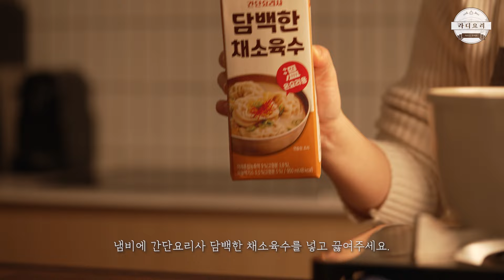댓글이벤트 3월 라디요리 에피소드 04 :: 애호박이 자라면? ㄴ(ㆍ0ㆍ)ㄱ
“애호박이 자라면 호박마차 호박이 되는거야?”

호기심 가득한 조카를 위한 담백한 맛의 애호박 만둣국 레시피를 알려드릴게요.

✿ 재료 소개
간단요리사 담백한 채소육수, 냉동만두 8개, 애호박 1/2개, 당근 1/4개, 달걀 1개, 대파 1/4개, 조미김 2장

✿ 레시피
1. 냄비에 간단요리사 담백한 채소육수를 넣고 끓여주세요.
2. 채소육수가 끓을 때까지 애호박과 당근을 채썰어서 준비합니다.
3. 채소육수가 끓기 시작하면 냉동 만두 먼저 넣어 3분간 끓입니다.
4. 채썰어둔 당근과 애호박을 냄비에 넣어 함께 끓입니다.
5. 달걀 1개를 풀어 냄비에 둘러 넣어줍니다.
6. 만두와 채소가 모두 익었다면 그릇에 덜어주세요.
7. 취향에 따라 채썬 대파와 잘게 부순 조미김을 토핑해주세요.
8. 씹는 맛도 국물 맛도 모두 잡은 애호박 만둣국 완성!

이번 콩콩이님의 사연 정말 귀엽죠?
댓글로 아이와 있었던 귀여운 에피소드를 남겨주세요.
에피소드가  ⭐요리 ⭐와 관련이 있다면 당첨 확률이 올라가는 건 비밀!
남겨주신 레시피는 추후 영상 컨텐츠에 활용될 수 있습니다 ദി ᷇ᵕ ᷆ )♡
당첨자는 3/27 수요일에 댓글로 발표합니다.
- 간단요리사 담백한 채소육수 1박스(12팩 입): 3명
- 메가커피 아메리카노 기프티콘: 10명